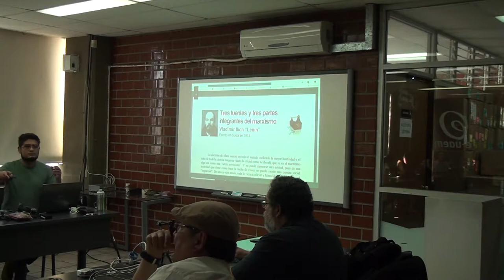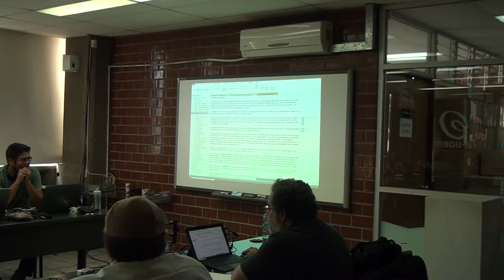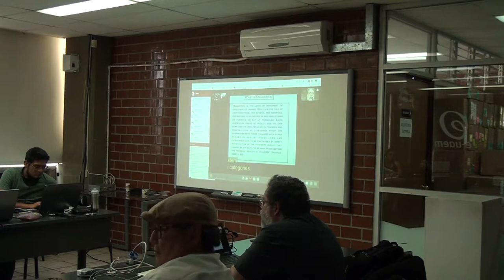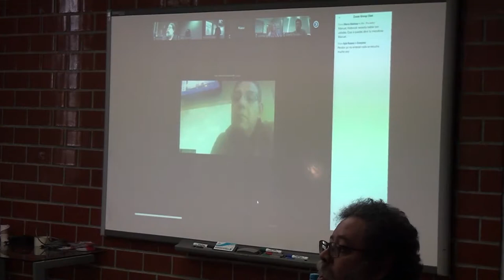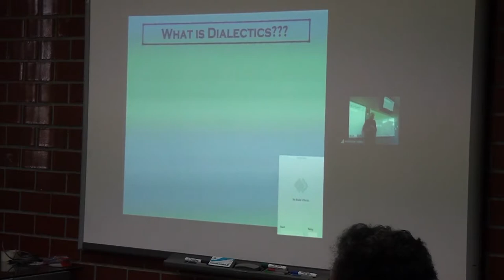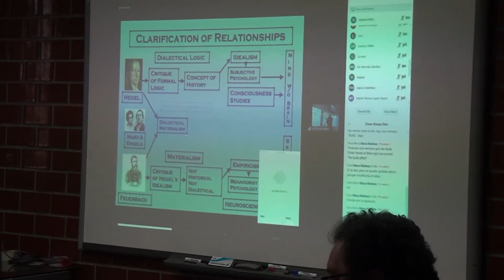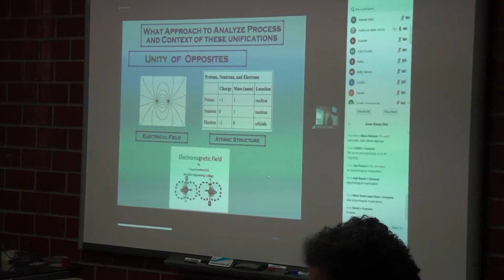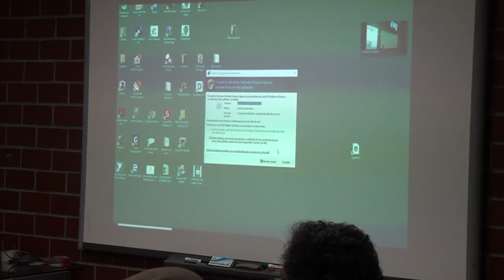IVS Cuernavaca - Sesión 3 jueves 31 enero